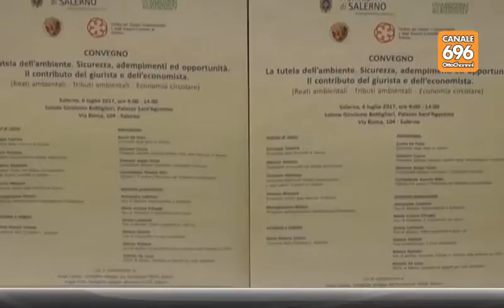Ecoreati e incendi in Campania, carabinieri forestali in azione